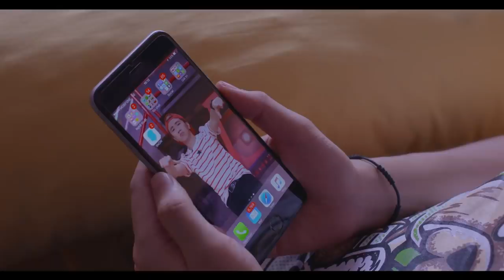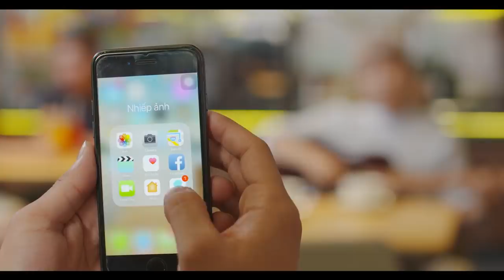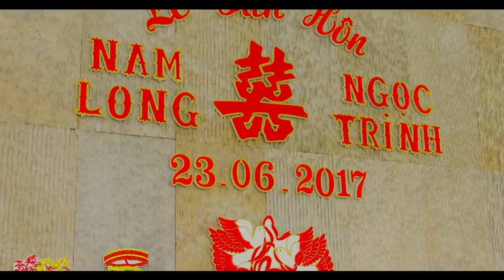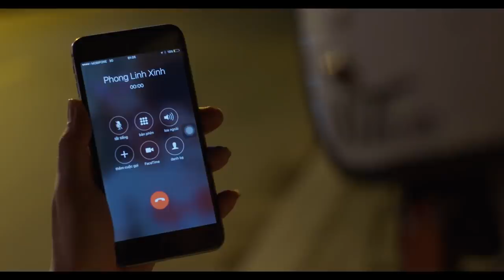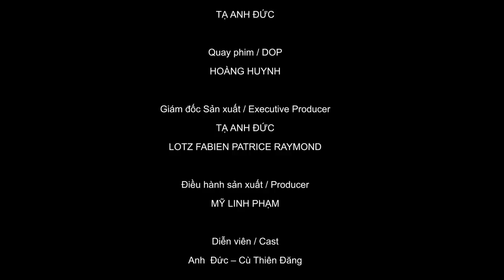Phim Hài Ma Holloween 2019 - RẰM THÁNG 7 - Tập 2 | Anh Đức, Chi Dân, La Thành, Mỹ Phương, Lê Trang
Phim Kinh Dị Hài RẰM THÁNG 7 - Tập 2 | Anh Đức, Chi Dân, La Thành, Mỹ Phương, Lê Trang
Phim Kinh Dị Hài Rằm Tháng 7 là sản phẩm mới của Anh Đức kết hợp với Trấn Thành, Mạc Văn Khoa, La Thành, Hoàng Phi, Lê Lộc, Lê Trang, Chi Dân gồm 5 tập phim. Rằm Tháng 7 đem đến cho khán giả những tình tiết vô cùng kịch tính, gay cấn nhưng không kém phần hài hước, các bạn đón xem tập 2 "Rằm Tháng 7" chính thức phát sóng vào ngày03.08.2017 trên kênh YouTube Hài Anh Đức nha!

Kênh YouTube Anh Đức cập nhật các tiểu phẩm hài mới nhất của nghệ sĩ Anh Đức cùng nhiều nghệ sĩ khác sẽ giúp khán giả có những giây phút thư giãn thú vị.
Anh Duc presents latest comediess of Anh Duc and other artists.